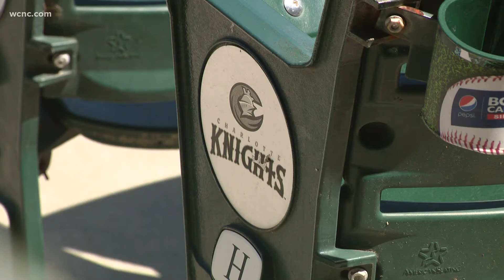Charlotte Knights donate equipment for Salvation Army baseball league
The Salvation Army Boys & Girls Club is kicking off its spring break camp with The Charlotte Knights.

The players announced a donation of equipment and supplies for a new summer baseball league along with stadium lights for the recently installed athletic field at the Boys & Girls Club.

The event took place Monday afternoon at 1:30 p.m.

The Salvation Army Boys & Girls Clubs was founded locally in 1935. Today, there are seven clubs serving hundreds of members in Mecklenburg and Union counties. Programs include academics, recreation, the arts, character and leadership, and health and life skills. For more than 80 years, The Salvation Army Boys & Girls Clubs of Greater Charlotte has provided a safe place for youth in the community during out-of-school time, creating a positive environment to help children excel in school and succeed in life. The Boys & Girls Clubs of Greater Charlotte is a program of The Salvation Army of Greater Charlotte.